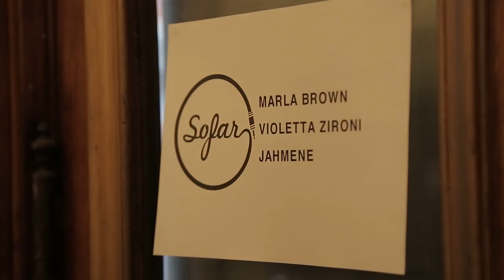Violetta Zironi - Little Wound | Sofar London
Violetta Zironi performing “Little Wound” at Sofar London on 17 May 2018. We put on shows almost every night in London - see upcoming dates and sign-up for tickets

Artist: Violetta Zironi

Filmed by: ROPO FILMS - - Daniel Babusca and Xenia Onta
Edited by: ROPO FILMS - Pavel Radu
Audio recorded and mixed by: AURAL YOUTH - - Matt Noades
Venue: Venue: Killik -